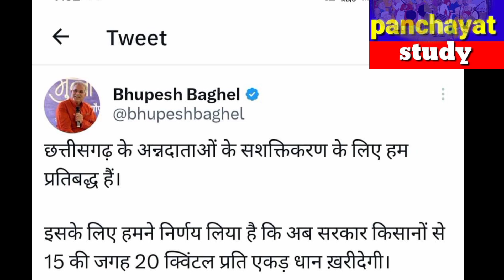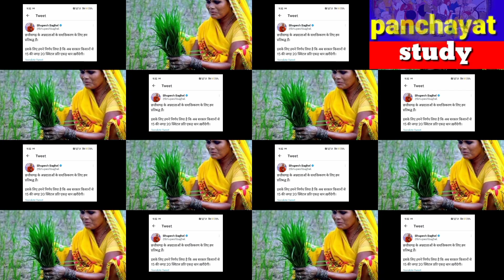प्रति एकड़ 20क्विंटल धान खरीदी का ऐलान || सरकार का तोफा प्रति एकड़ 20क्विंटल धान खरीदी का ऐलान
Prati ekad Kitna dhaan kharidi Jaaye

20 quintal dhaan kharidi

Sarkar ka naya Ghoshda

kya is bar 20 quintal Hogi Dan kharidi

new update

dhaan kharidi new update

Chhattisgarh Sarkar ka naya Elaan

Sarkari update

Sarkari Yojana

Sarkari Yojana jankari

Panchayat study

Chhattisgarh Sarkar

Bhupesh Baghel